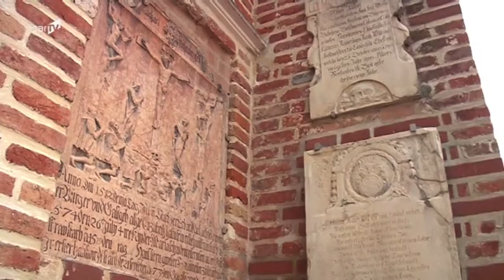Regierungserklärung der bayrischen Herzöge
Kunstprojekt Hochsitz
wird vorgestellt,
der Bericht entstand in
Zusammenarbeit mit  ISAR-TV